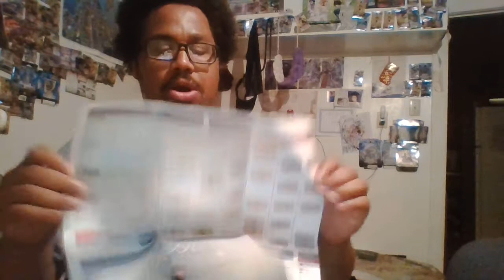Let's Play Let's Vlog! Change~Part 1!